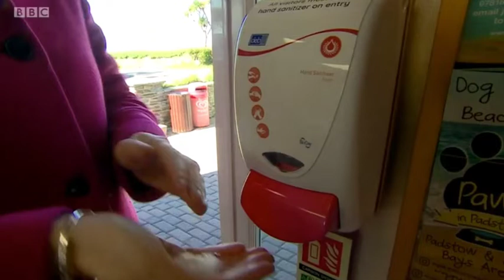BBC Spotlight - Mother Ivey’s Bay - Interview about Covid-19 closures in Cornwall